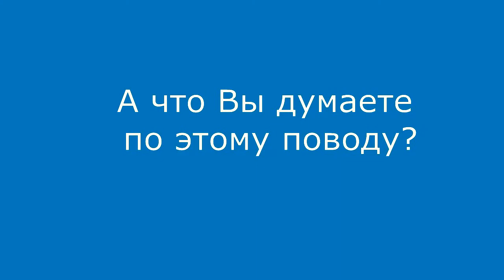II-й Национальный Конгресс частных медицинских организаций